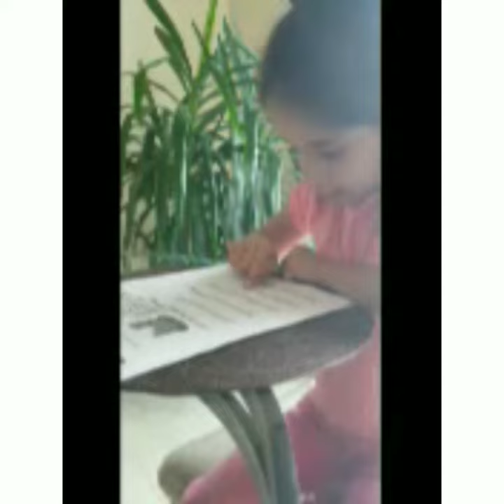Saying"Hi"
Student saying to her class